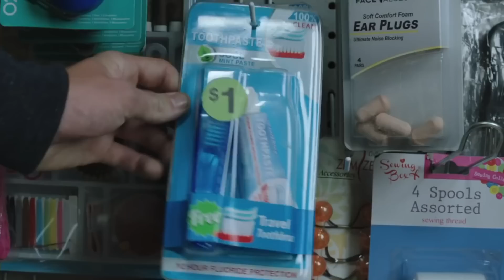Spider-Man: Far From Home Spoiler Talk with Tom Holland, Jake Gyllenhaal and More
CinemaBlend Managing Director Sean O’Connell talks Spider-Man: Far From Home spoilers in London with stars Tom Holland, Zendaya, Jacob Batalon, Samuel L. Jackson and Jake Gyllenhaal. They discuss the scene from the trailer that didn't make it into the movie, how Samuel L. Jackson handled that huge Nick Fury plot twist, and more.